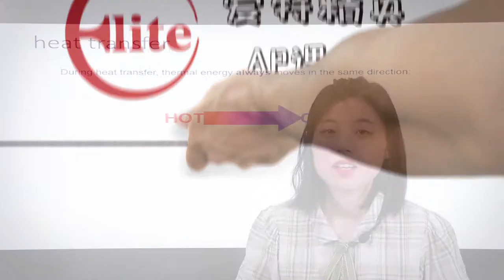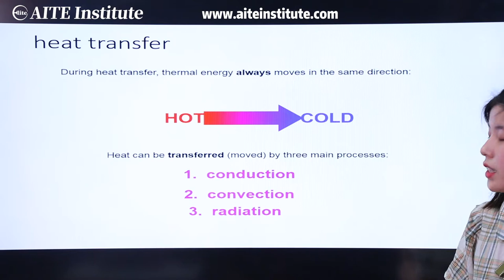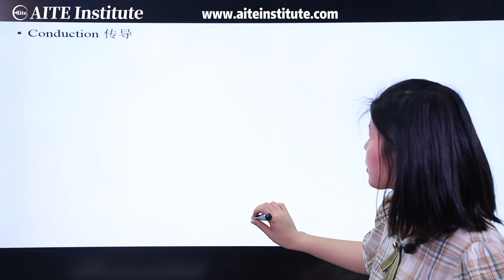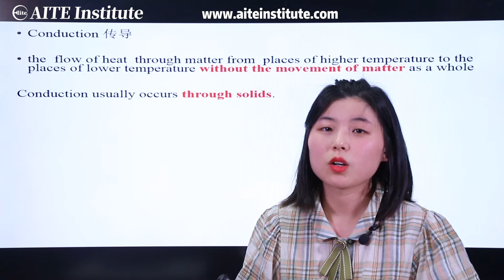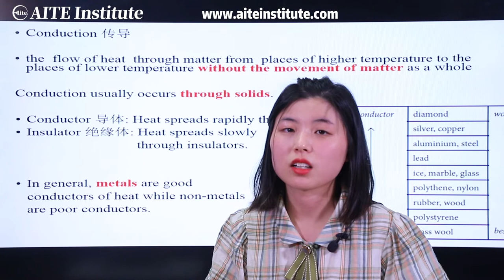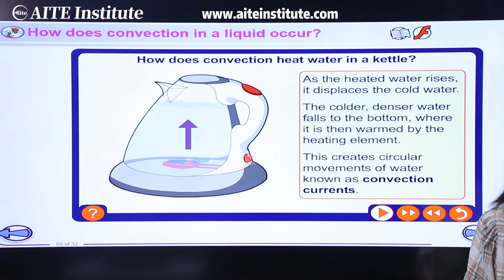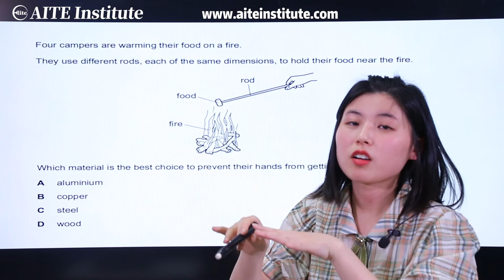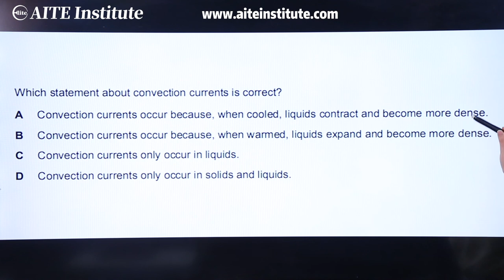爱特精英 AP物理：热传导与热对流--蒋阿敏